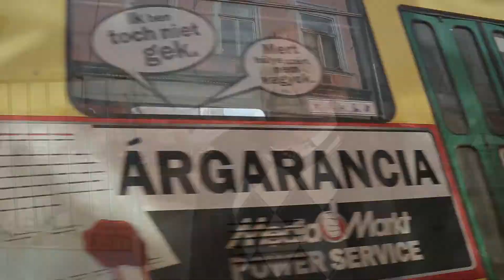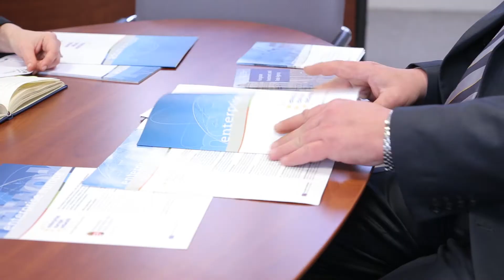EEN Nagykövet MISKOLC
Dr.Grega József, Enterprise Europe Network brand ambassador bemutatása,
Introducing  Dr.Jozsef Grega as a brand ambassador of Enterprise Europe Network